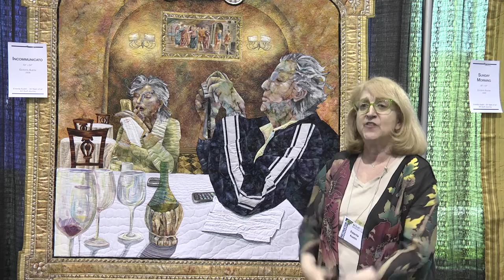Esterita Austin: 20 Years of Quilting, A Retrospective Exhibit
Esterita Austin walks through her retrospective quilt exhibit, 20 Years of Quilting, at AQS QuiltWeek in Daytona Beach 2017.